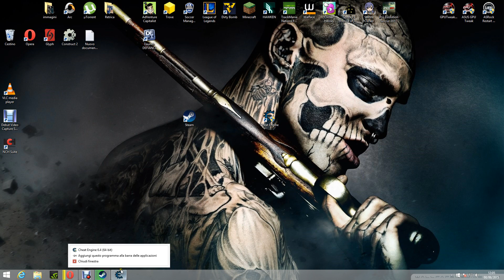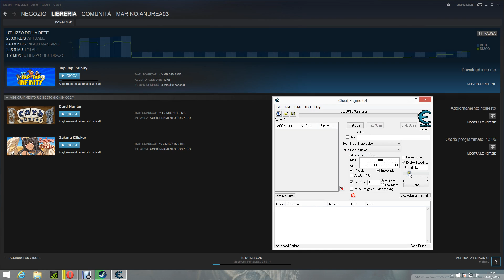Nuovo video-tutorial- Aumentare velocità steam